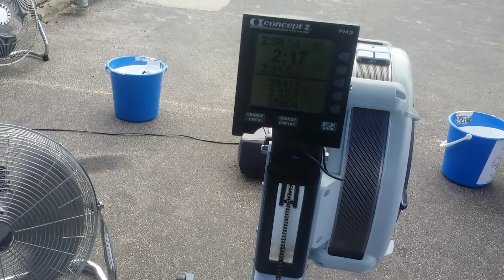Tony's 22 miles rowing challenge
Headway charity event